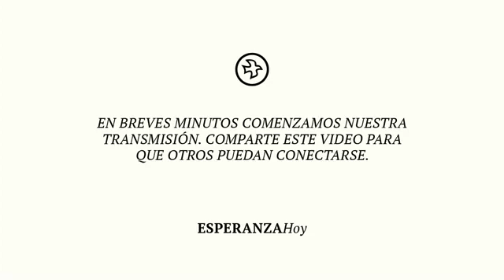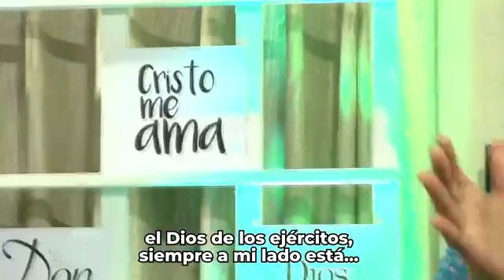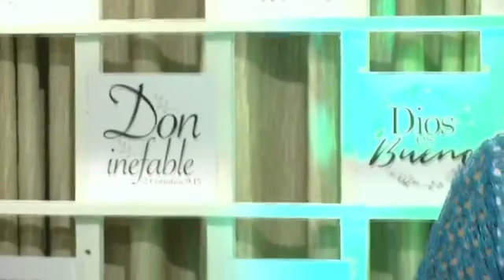Las Bienaventuranzas - Consejos y prácticas para la vida diaria - Esperanza Hoy - con David Romero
David Romero - Horas de Musica Cristiana MARCELA GANDARA, LILY GOODMAN, JESÚS ADRIÁN ROMERO Mejores Exitos